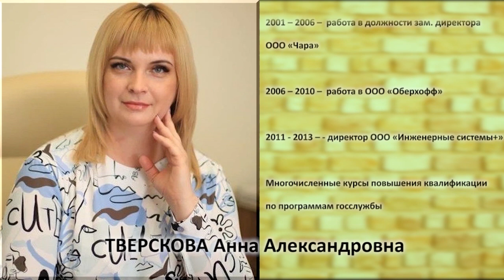Разговор. Анна Тверскова: Положительного в нашей работе больше!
Заместитель Председателя Правительства Ульяновской области в студии регионального телеканала РЕПОРТЕР73 подтвердит. что масштабные национальные проекты в России имеют колоссальный положительный эффект. Как они трансформируются в новые нацпроекты, что предстоит сделать в социальной отрасли и сфере здравоохранения?

Известно, что в России – самый низкий суммарный коэффициент рождаемости за последние 17 лет - 1,4 детей на женщину. Это значит, что поколения воспроизводятся только на две трети. Ранее Владимир Путин называл крайне сложной ситуацию с демографией, которая приобрела «системообразующий экономический характер». Есть ли выход и что нужно делать?

Ищем хороший и плохой демографический сценарий, выясняем, как рождаемость можно повысить, а смертность сократить, и есть ли по этому вопросу положительный опыт.⠀⠀⠀⠀⠀